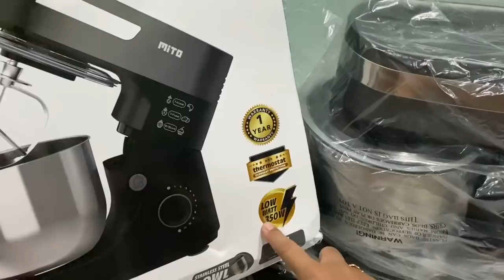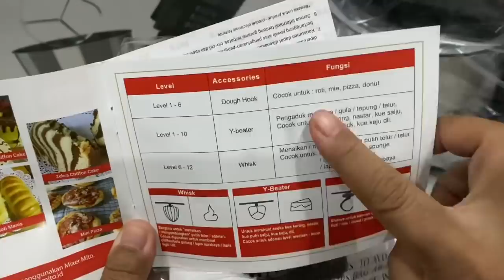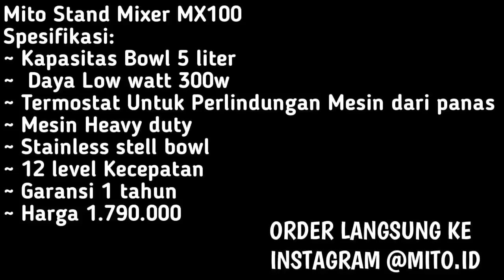UNBOXING MIXER MITO MX100 SEKALIAN COBAIN BIKIN BOLU MARMER UNTUK ORDERAN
Pertama Kali coba buat Orderan Bolu pakai stand mixer ternyata enak juga ya... bisa di tinggal ngerjain yang lain
setiap ada pesanan bolu ya pake hand mixer aja. krna ada nya itu. punya mixer lain tp khusus buat roti aja... klo buat bolu kurang srekk aja. 😂😂
mungkin teman2 ada yg lagi cari mixer sapa tai hisa jd referensi yaaa

kalau mau beli langsung aja ke Instagramnya @Mito.id
selain mixer ada oven, choper dan banyak lagi.

Mito Stand Mixer MX100
Spesifikasi:
~ Kapasitas Bowl 5 liter
~  Daya Low watt 300w
~ Termostat Untuk Perlindungan Mesin dari panas
~ Mesin Heavy duty
~ Stainless stell bowl
~ 12 level Kecepatan
~ Garansi 1 tahun
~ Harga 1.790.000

pembelian bisa follow dan DM Instagram @mito.id

100% Gratissssss Tanpa di Pungut Biaya...   hehehe...

MARMER CAKE (Loyang size 24cm)
bahan:
5btr Telur
200gr Gula (ini manis ya krna yg pesan minta manis)
1sdt SP
225gr Terigu
1sdm susu bubuk
175gr Margarin

Selamat Mencoba
Happy Baking ❤️